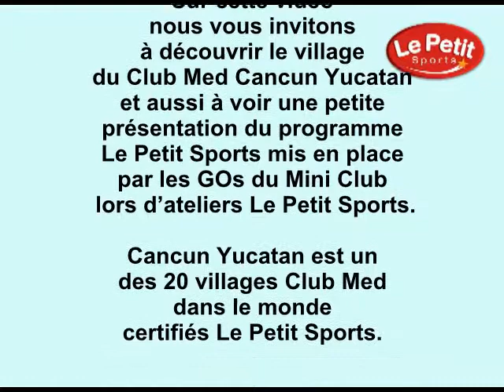Le Petit Sports au village Club Med de Cancun Yucatan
Le magnifique village du Club Med de Cancun Yucatan propose a ses jeunes clients du mini-club les programmes Le Petit Sports pour les 4 a 7 ans.

Le Petit Sports est un programme propose par l'ancien joueur de tennis professionel et vainqueur de la Coupe Davis, Jean-Philippe Fleurian et son equipe.

Pour plus d'information sur le programme Le Petit Sports aller sur le ou sur le site clubmed.com